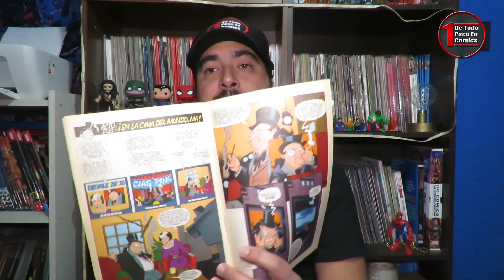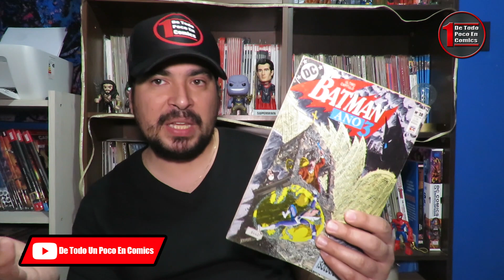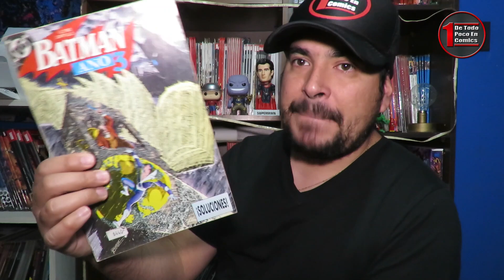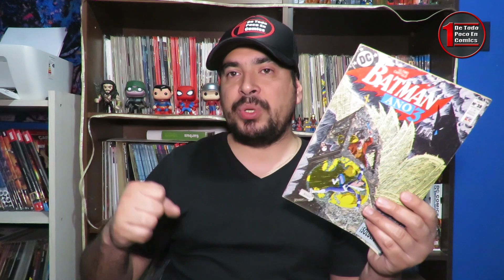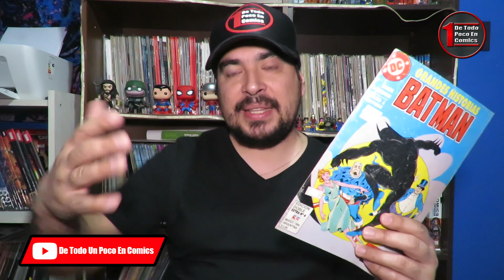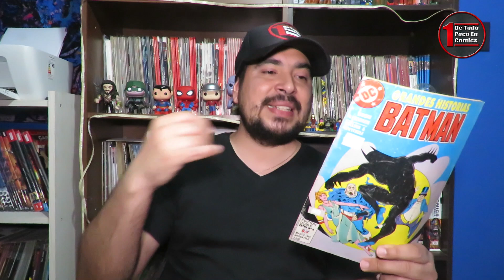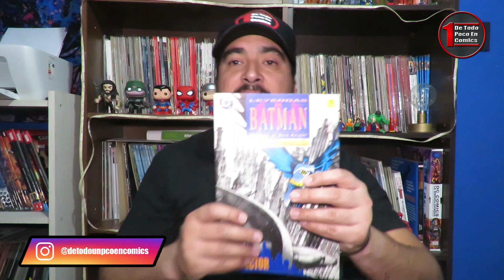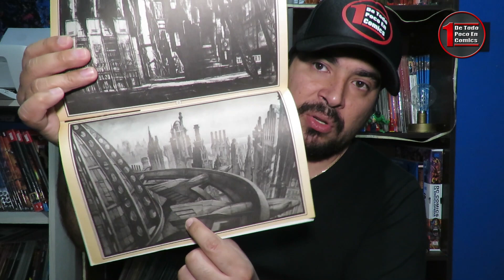Batman Day 2020 | Los momentos que me hicieron querer al personaje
Uno de los días más esperados por los fanáticos de murciélago es BatmanDay, ya que se celebra un año más de Batman. Les comento que historias hicieron querer a este personaje en una nueva

Si quieres algún comic de tu personaje favorito, ve a nuestra tienda online, el link te lo dejo

Canales recomendados